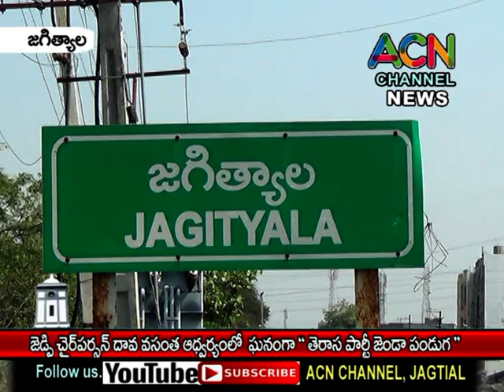జగిత్యాల జిల్లా జెడ్పి చైర్ పర్సన్ దావ వసంత సురేష్ ఆధ్వర్యంలో జరిగిన " తెరాస పార్టీ జెండా పండుగ "